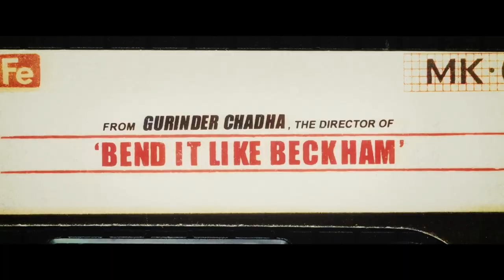Viveik Kalra radio interview - Blinded By The Light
I watched the movie 🎬last week and also got to chat with the people behind it.🗣🗣🗣
"Blinded By The Light" releases today and in celebration I will post the 3 radio 📻 interviews I did for Unity 101 FM with the actor, writer and director today and tomorrow 😍
Starting with lead actor Viveik Kalra - who also starred in Beecham House!